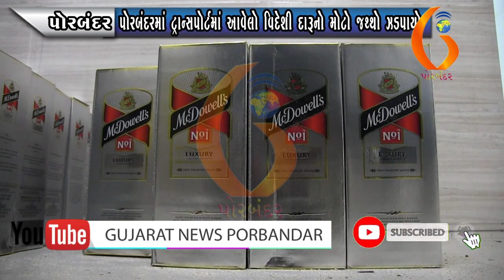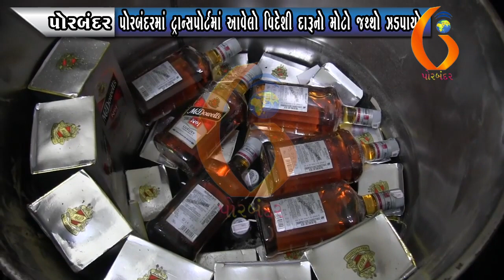PORBANDAR પોરબંદરમાં ટ્રાન્સપોર્ટ માં આવેલો વિદેશી દારૂનો મોટો જથ્થો ઝડપાયો 02 07 2020